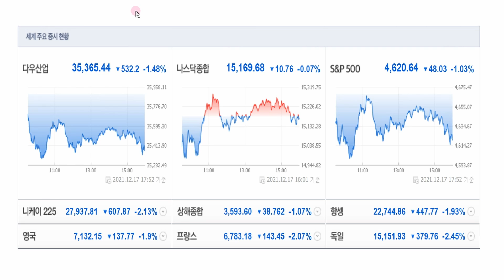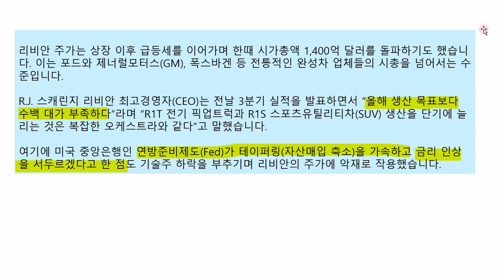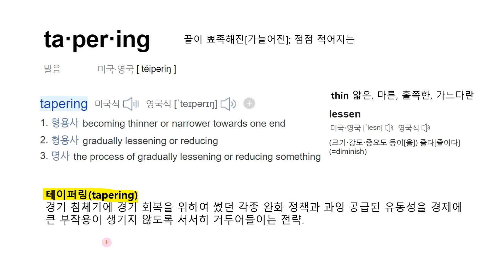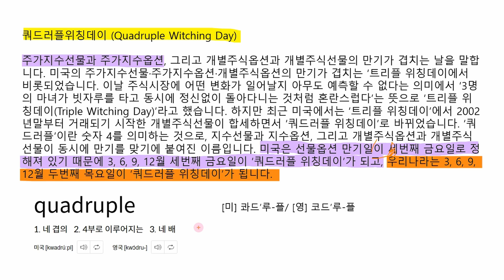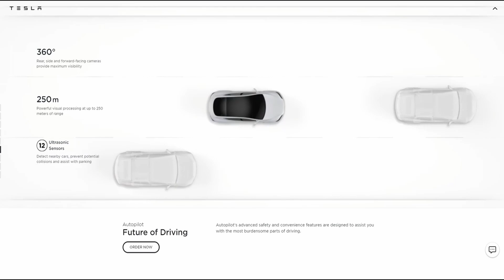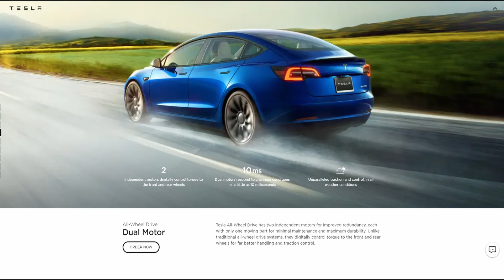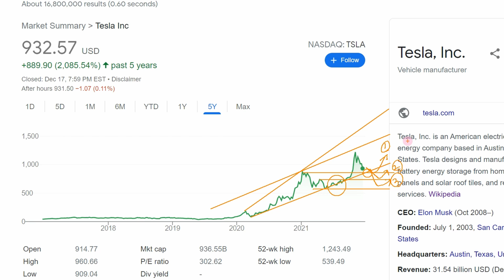미국주식 연구: 네이버 금융 - 대형 기술주 동반 하락, 리비안 10% 급락, 마이크로소프트 0.34% 하락, 뱅크오브아메리카 2.49% 하락, 테슬라 구글 차트 보기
1. 네이버 금융의 미국주식 뉴스(2021년 12월 17일[금] 마감 후)
2. 대형 기술주 동반 하락
3. 은행주 동반 약세
4. 머스크의 주식매도
5. 테슬라 구글 차트보기
6. 테이퍼링, 쿼드러플위칭데이 (Quadruple Witching Day)

*  Seeking Alpha와 구글 두 곳에서 확인하니 네이버 뉴스자료와  0.01% 차이가 나는 종목들이 있습니다.
*  (동일)은 똑 같은 숫자입니다
웰스파고와 골드만삭스가 각각 4.67%, 3.92%(동일) 하락했고, JP모건체이스와 뱅크오브아메리카는 각각 2.28%(동일), 2.49%(동일) 하락했다.
엔비디아 2.06% 하락 / 알파벳은 1.88% 하락(GOOGL) / 애플은 0.65% 하락
넷플릭스는 0.73% 하락 / 마이크로소프트 0.34%(동일) 내렸습니다.
테슬라는 0.61% 상승 마감했습니다.